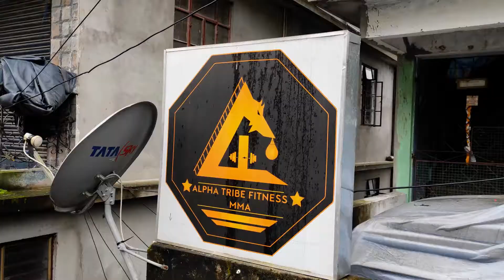Training in combat sport gym || learning new technique || self defense and discipline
combat sports requires a lot of strength and endurance and it helps us to with balancing ,concentration, learning difficult forms and techniques and most of all it build discipline .
understanding how to self defense at times when we need to and protect others is what everyone needs to learn .